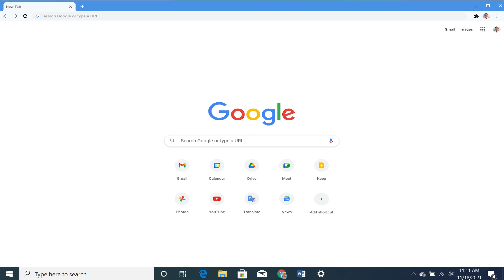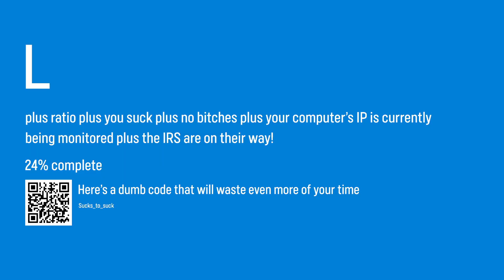We Couldn't Believe This Was His Worst Fear!! (Panic Button)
What do you fear? Spiders. Snakes. Clowns. Income Tax. What if you had a button to escape those fears. The TruTV show, Panic Button aims to bring that question to life. Watch as we witness people tackle multiple fears in a random warehouse in Georgia. The purpose of the game show is to go the distance battling your fears while not pressing the panic button. If you can make it through all of the challenges you will be paid half a million dollars... imagine lol. We don't know the payout but it's probably $10k... maybe and that's just us being generous. Get ready to watch the boys of childhoodies react to the quintillion game show while releasing videos years apart.

A Dark but Peaceful Place  by Gabriel Richards